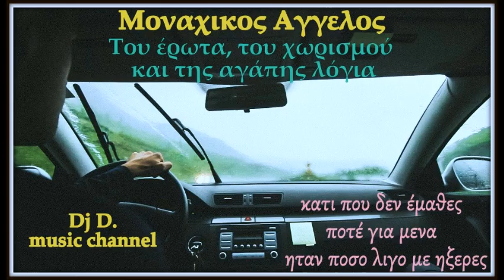Μοναχικος Άγγελος ~ ΠΑΝΤΑ ΘΑ Σ' ΑΓΑΠΩ ~Του ερωτα του χωρισμού και της Αγάπης λογια